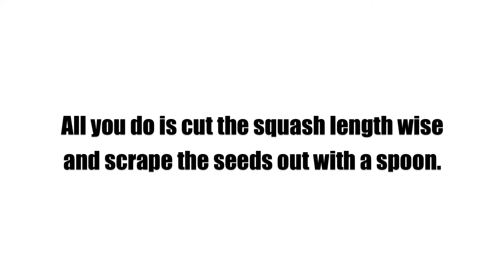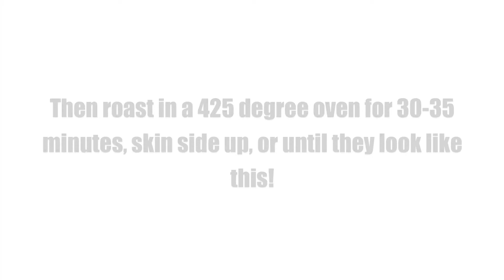Stuffed Delicata Squash // MoreSalt Please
Jump into fall with a kale and mushroom stuffed delicata squash! If you've never had a delicata squash before, give it a try. It's one of my favs.